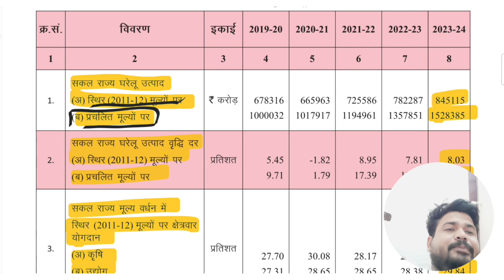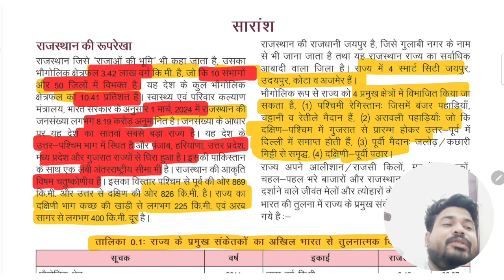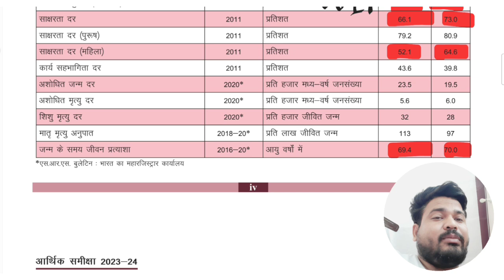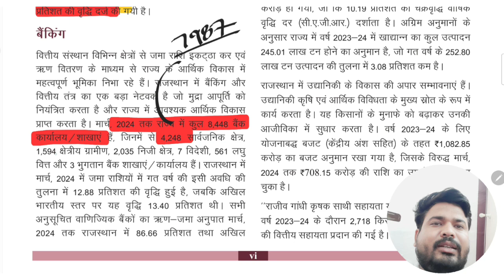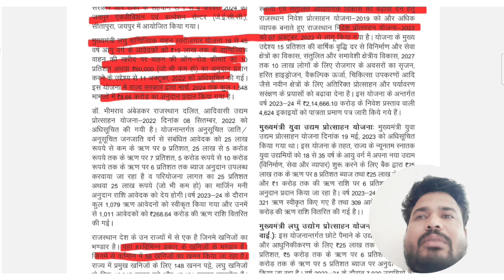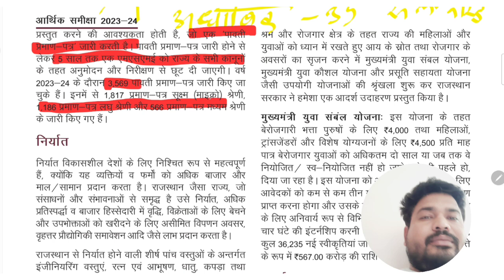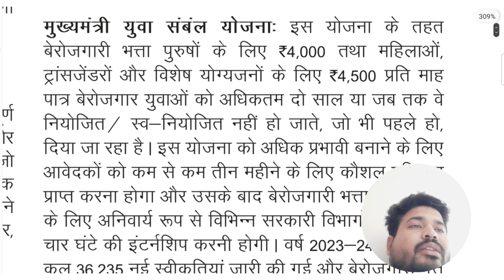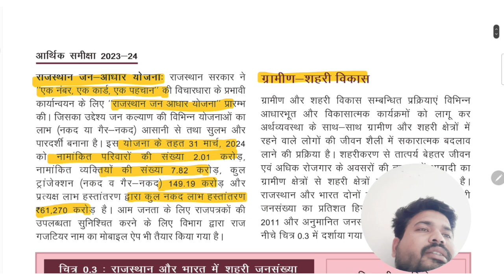Rajasthan Aarthik Samiksha | Rajasthan Economy Survey 2023 24 शॉर्ट नोट्स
economicsurvey budget rajasthaneconomy Rajasthan Aarthik Samiksha | Rajasthan Economy Survey 2023 24 | Eco Survey Marathon Ras Pre 2024 | | Ras Pre 2024 Paper | Important Questions
Rajasthan Eco Survey 2024-25 | Complete Revision Aarthik Samiksha 2024 | New Vacancy 2024 Madan Sir

📍 Free नोट्स और New GK की PDF के लिए ज्वॉइन करें मेरा टेलीग्राम चैनल👇👇